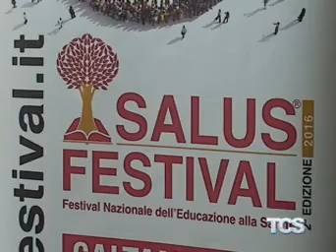9 Novembre, al via la seconda edizione del Salus Festival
9 Novembre, al via la seconda edizione del Salus Festival